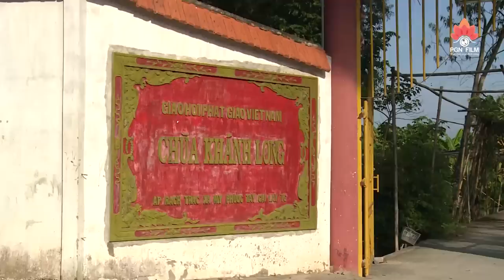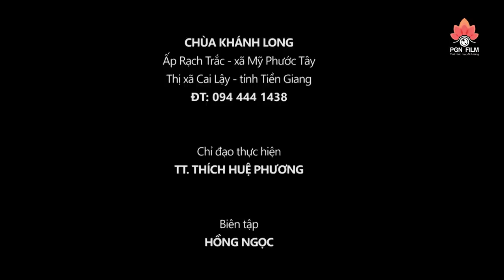NỔI NIỀM TRĂN TRỞ của Thầy trụ trì Chùa Khánh Long (19.06.2019)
CHÙA KHÁNH LONG
Ấp Rạch Trắc - xã Mỹ Phước Tây - Thị xã Cai Lậy - tỉnh Tiền Giang
Trụ trì: TT. Thích Huệ Phương
𝗼𝟬𝗼